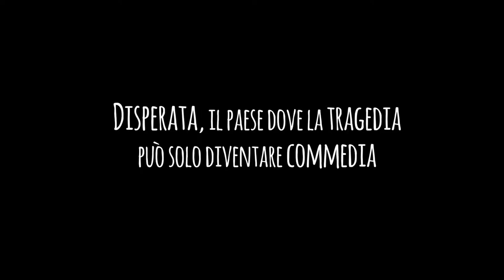La Vita In Comune trailer - ICFF Official Selection